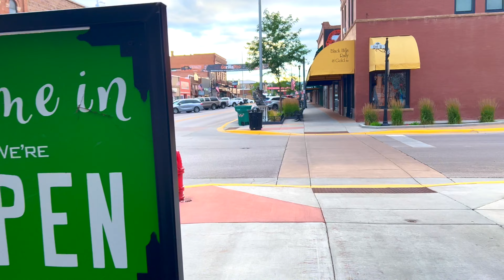Sturgis 2022: Main Street Late Evening One Week Before Rally!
Indian Ed Spilker, One of the original Jackpine gypsies and cofounder of the Sturgis Motorcycle Rally
The first rally was held by Indian Motorcycle riders on August 14, 1938, by the Jackpine Gypsies motorcycle club. The club still owns and operates the tracks, hillclimb, and field areas where the rally is centered. The first event was called the "Black Hills Motor Classic." The founder was Clarence "Pappy" Hoel. He purchased an Indian motorcycle franchise in Sturgis in 1936 and formed the Jackpine Gypsies in 1938  The Jackpine Gypsies were inducted to the Motorcycle Hall of Fame in 1997. Hoel was inducted into the AMA Hall of Fame the following year.

The focus of a motorcycle rally was originally racing and stunts. In 1961, the rally was expanded to include the Hillclimb and Motocross races. This could include half-mile track racing (the first year in Sturgis, there were 19 participants), intentional board wall crashes, ramp jumps and head-on collisions with automobiles.

The Sturgis Rally has been held every year, with exceptions during World War II. In 1942, the decision was made by the Black Hills Motor Classic Committee to not hold their regular event until after the war was over. The reason given for not holding the event was the "inability to obtain high-class talent." The Sturgis Rally would not be held again until 1946, when the Black Hills Classic Reorganized and made plans to revive the motorcycle rally.

Originally the rally was composed of two separate events that spanned three days. Starting of the event was a Gypsy tour, where riders would be guided through the Black Hills by an escort of Jackpine Gypsy club members. The following two days would be filled with motorcycle and automobile races. Additional events would be held in the downtown district of Sturgis, including parades, dances, and animal shows.

For many years, the rally was a seven-day event starting on a Monday during the first full week of August.
In October 2016, the city of Sturgis expanded the city’s dates to the 10-day format and have the rally start on the Friday before the first full week of August and end on the second Sunday. In 2017, the Rally became a 10-day event starting on the first Friday in August.

Attendance
The South Dakota Department of Transportation provides official traffic counts, which sometimes differ from official attendance figures.  Attendance is higher on major anniversaries (e.g. 75th in 2015) and one or two years prior to the anniversary and falls off the following year or two.  "Attendance" is defined as vehicle crossings at about a dozen roads around Sturgis for 10 days, city-wide trash collection, vendor licenses issued in Sturgis, and other sources, not just the actual number of people attending the rally. Most attendees are counted multiple times, so the actual number of people attending is much lower than the listed attendance.

Year SDDOT traffic count Official attendance

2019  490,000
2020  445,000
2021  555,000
Trademarks and ownership
For many years, the Sturgis Chamber of Commerce claimed ownership of the words "Sturgis", "Sturgis Motorcycle Rally" and "Sturgis Rally & Races" through an attempted trademark claim. Those trademark claims were later transferred to Sturgis Motorcycle Rally Inc., which made efforts to enforce the claims.

The record stated, “We agree and hold that the jury could not infer from the onerous planning that the City undertakes to provide infrastructure for the rally that the City was the organizer or sponsor of the rally. To allow such an inference would be tantamount to saying that it would be reasonable to infer that the City of New York organizes the sessions of the United Nations General Assembly because of everything it does to assist their occurrence. One cannot infer from the fact that a city augments its municipal services to accommodate those who attend an event-e.g., a funeral or political protest-that it organizes, promotes, or sponsors the event in a way that would permit it to acquire ownership over the event or its intellectual property."

There were 187 individuals jailed at the 2020 rally. Approximately $250,000 worth of motorcycles are stolen annually.

Rally-goers are a mix of white-collar and blue-collar workers and are generally welcomed as an important source of income for Sturgis and surrounding areas. The rally turns local roads into "parking lots", and draws local law enforcement away from routine patrols. Furthermore, the large numbers of people visiting the town and region served as a model for the state of Oregon in preparation for the solar eclipse of August 21, 2017, given the expected impact on emergency services.
There have been a few deaths at the Rally